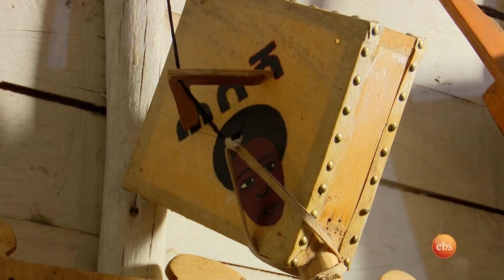የአፍሪካ 67 በመቶ ቀርከሀ ኢትዮጵያ ውስጥ እንዳለ ስንቶቻችን እናውቃለን? ጆዳሂ በዛብህ /20-30/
#20-30